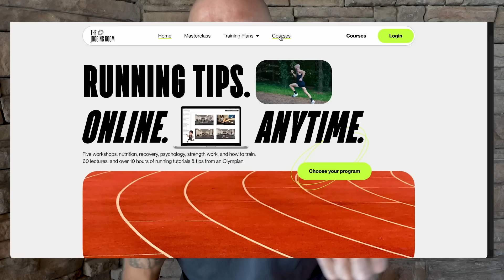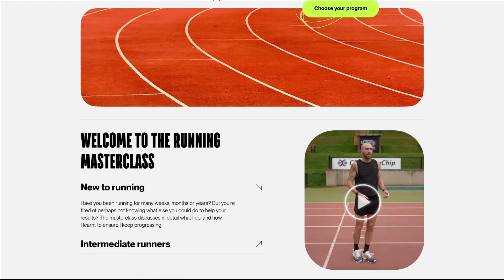The Ultimate Guide to Heart Rate Training for Runners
I've been utilising heart rate training for many years now, and in this guide I will teach what I know all about you could start to incorporate heart rate training, or have a much deeper understanding of how different things can alter our heart rate.

Welcome to 'The Ultimate Guide to Heart Rate Training for Runners' - your comprehensive resource for maximizing your running performance through heart rate training. In this video series, we will explore the science behind heart rate training and how you can use it to take your running to the next level. Whether you are a beginner or an experienced runner, our step-by-step guide will show you how to effectively track and analyze your heart rate, understand heart rate zones, and incorporate heart rate training into your routine for improved speed, endurance, and overall performance. So, if you're ready to get the most out of your runs and reach your full potential, join us on this heart rate training journey!

60 lectures and 10 hours of tips